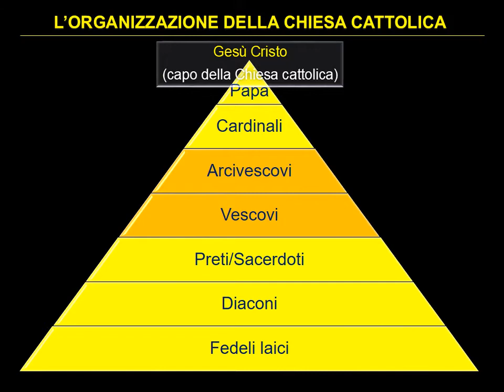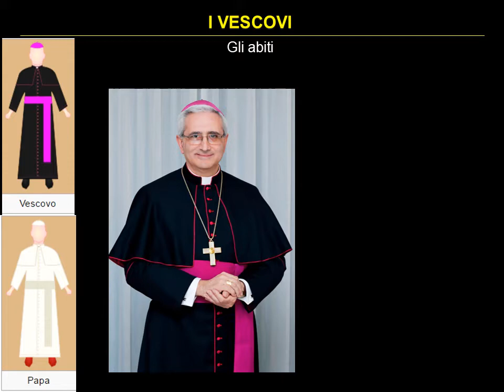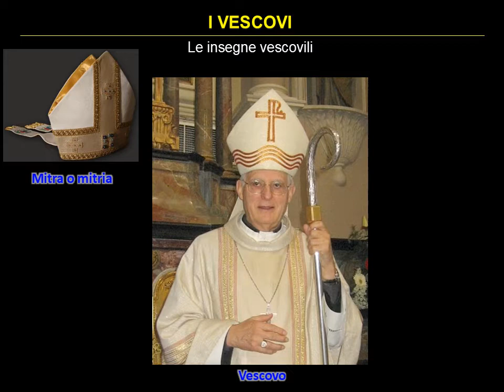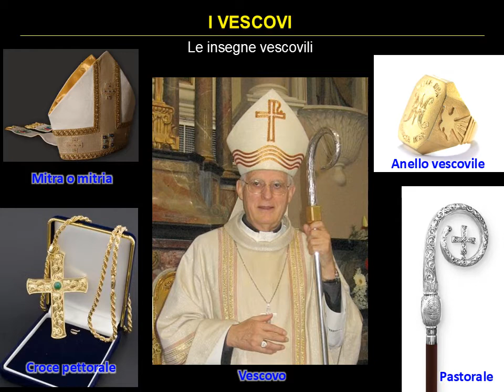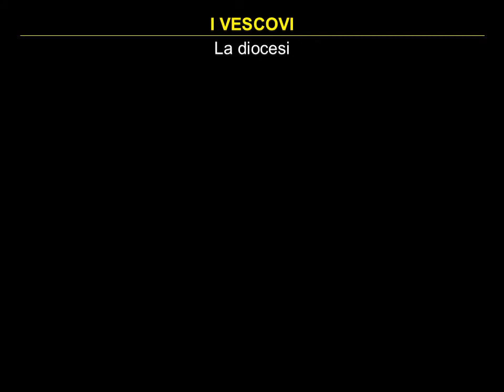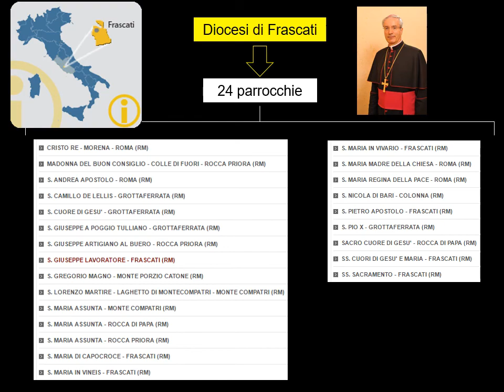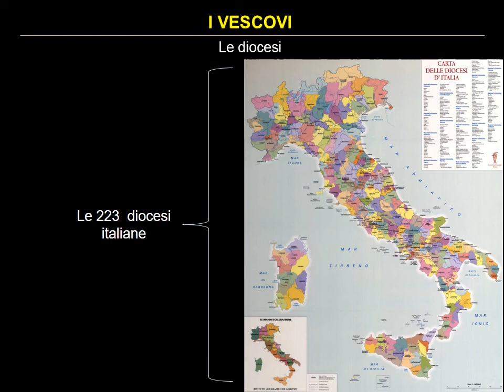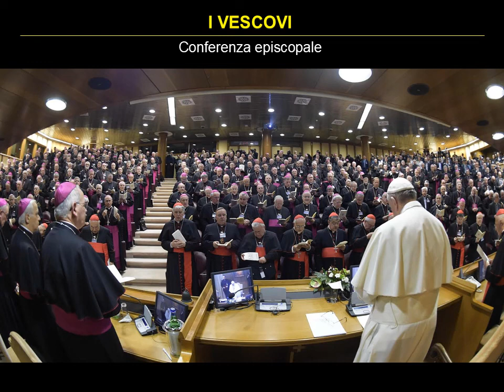Chi sono i vescovi?